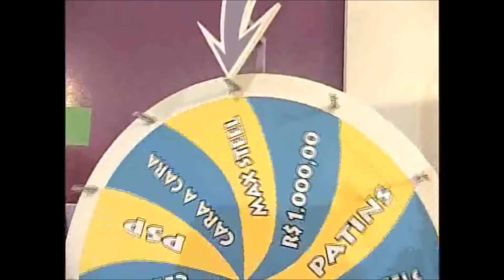RELEMBRE PROGRAMAS MARCANTES DO SBT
EM 2011 O SBT COMPLETOU 30 ANOS,RICKY COLAVITTO E FAUSTO FASAN FORAM ATÉ O MUBA E CONTARAM UM POUCO DA HISTÓRIA DESSA EMISSORA

AGRADECIMENTOS
-ASA PRODUÇÕES
-LEVI FIORUTTI
-HAMILTON KUNIOCHI
-AGUINALDO DE BARROS